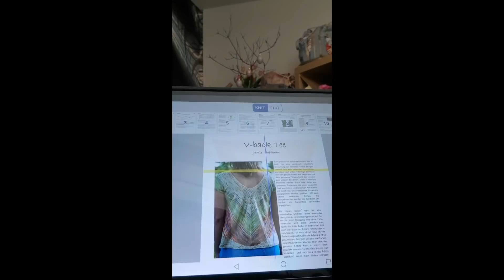Strickpodcast #35 Little Love, Wippet und Co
Hallo ihr lieben Maschenverrückten und Wollmäuse,
ich begrüße Euch zum heutigen 35ten Podcast # 35.
Ihr Lieben, mir ist bekannt das ich einen Fehler im Format habe.  Aber weil nun doch so viele Nachfragen sind, schalte ich ihn frei. Es tut mir Leid, ich gelobe Besserung beim nächsten Mal. Lg Karo

Ich zeige Euch heute ein fertiges Strickprojekt, nämlich das für Steffi von Nadelgeklapper und mehr!
Und dann siInd da noch 2 Lieblingsstrickprojekte die ich jetzt schon so mag. Zu einen der Little Love von ANKESTRICK und seit neuestem auch den Whipped von ihr. Ich bin begeistern von ihren Anleitungen und empfehle oder besser gesagt, dies ist eine Empfehlung auch eins von ihr zu stricken. Werbung, unbeauftragt und unbezahlt.
Den Link füge ich für Euch  ein:
Little Love
Ich stricke ihn mit der Originalwolle Bunny Light by Birgit Freyer
Whippet
Ich stricke meinen Whippet  aus handgefärbter Wolle aus meinem Shop und der Extraklasse von Atelier Zitron.
Die handgefärbte Wolle ist die neue Ramiewolle ebenfalls von Atelier Zitron.
The V-back Tee
Ich stricke ihn mit der Coast von Holst Garn
Falls Fragen oder Anregungen übermittelt werden sollen dann über

Ich wünsche Euch viel Freude beim Ansehen und ich wünsche Euch von
Herzen eine schöne K-Woche und vorab schonmal

FROHE OSTERN

Eure Karo